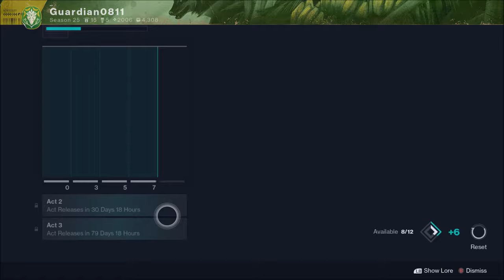Destiny 2- The Number Is A Legendary PVP KING